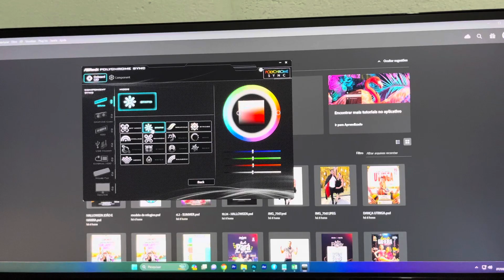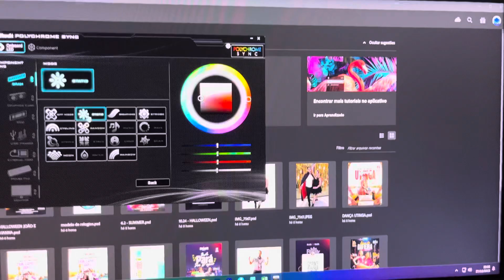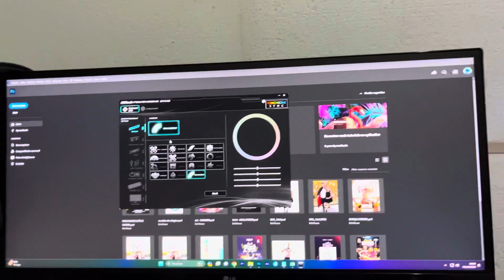Controlando os leds no hx600 Pichau.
Mostrando como ficaram os leds controlados pela controladora e pela placa mãe.